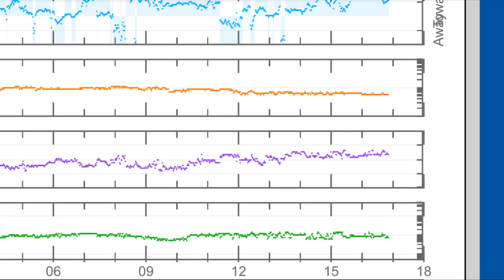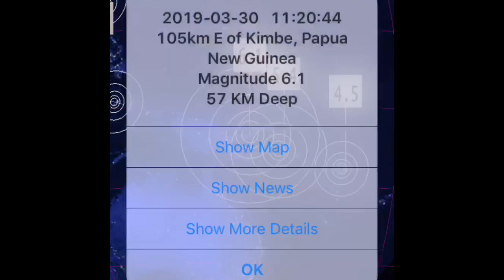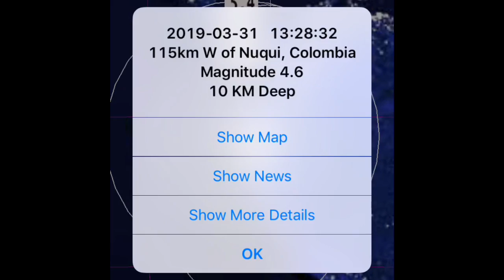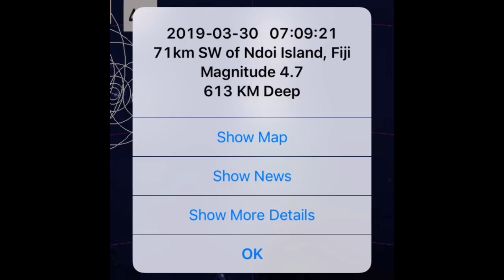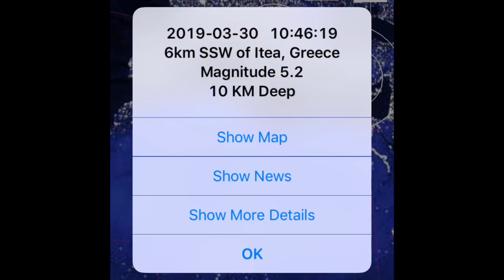Global Weather / 6.2 Earthquake Equador / NEW Sunspot / Extreme Cold Germany / March 31, 2019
- March 31, 2019
-  6.2 Earthquake Santa Elena, Equador
-  6.1 Earthquake Papua New Guinea
-  Massive Storms South America Producing many floods in Bolivia, Paraguay and Brazil.
                                             Morning D.E.W.